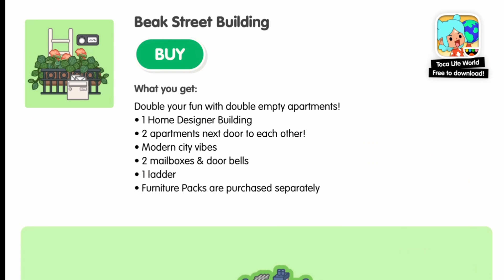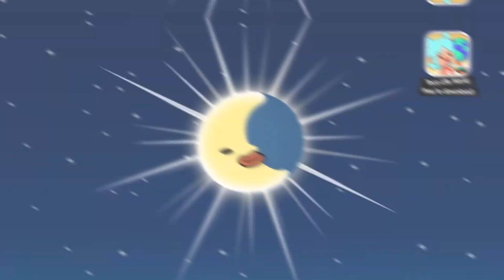New Beak Street Building trailer review ✨️tocalife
Hey square family 💕
The New Beak Street building  trailer is here 🎉
I'm so excited for it to come out I wanna design it with awesome designs and make cool ,interesting stories and the next door drama ✨️